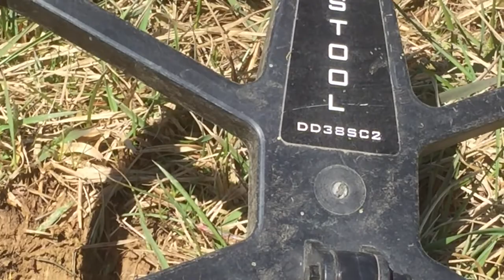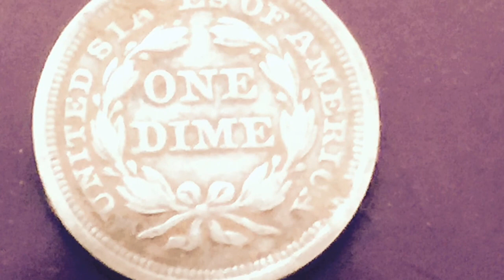Rapidan River Relic Hunters Association Sunday Hunt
I went to the RRRHA Sunday relic hunt today and found a few relics and I got a cool coin. 7am to 5pm made for a tiring hunt over 800 acres. 24 degrees at the start 52 at the end. I used both coils with the Blisstool Beast. The 15 inch coil seem to be more stable